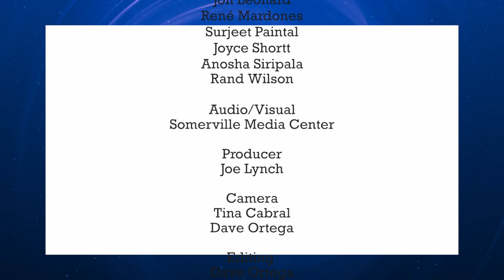Our Revolution Somerville Candidate Forum: Councilor-At-Large Candidates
On July 24, 2019 Our Revolution Somerville held a forum for candidates in the upcoming municipal elections for consideration of their endorsement. Participating candidates filled out a questionnaire.

Councilor-At-Large candidates who participated in the forum are:
Will Mbah (incumbent), Mary Jo Rossetti (incumbent), William A. "Bill", Jr (incumbent) and Kristen Strezo.

Panel Moderator
René Mardones, Jobs for Somerville and Union United

Filmed July 24, 2019  at Somerville City Club by Somerville Media Center